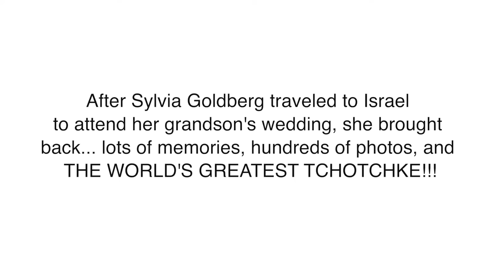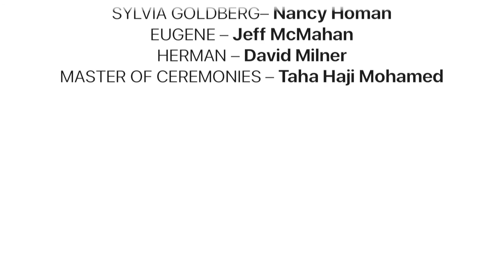Seniors of the Sahara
This production has closed
Albany Civic Theater present Seniors of the Sahara
by Barbara Pease Weber
June 10, 11, 17, 18, 19(m), 23, 24, 25
7:30pm curtain
2:30pm matinee
directed by Loren Dunn

REFIK - Taha Haji Mohamed
SAVALAS - David Milner
FANNIE GREEN – Jackie Weiner
MABEL MILLSTEIN – Karla Boren
THELMA WACHTER – Dianne Nelson
SYLVIA GOLDBERG– Nancy Homan
EUGENE – Jeff McMahan
HERMAN – David Milner
MASTER OF CEREMONIES – Taha Haji Mohamed

SYLVIA Goldberg, a respectable retired New Jersey school teacher, brings home more than just souvenirs upon returning from her grandson’s wedding in Israel. Sylvie’s troubles begin when she realizes that the old teapot she purchased at an outdoor market is actually a priceless relic containing a geriatric genie “Eugene” with a bad back and a penchant for vodka and V8. Keeping Eugene a secret from her three best friends, Mabel, Thelma and Fannie, proves to be nearly as difficult as protecting herself from Eugene’s former master who follows Sylvie home and threatens her at knifepoint.  Seniors of the Sahara is a magical romantic comedy for seniors and “juniors” of all ages.

by special arrangement with Samuel French

Bad Freak D and B
RM Jackson Rod Weinstein
Freeplay Music

Video by  Stulti Nocuit Productions